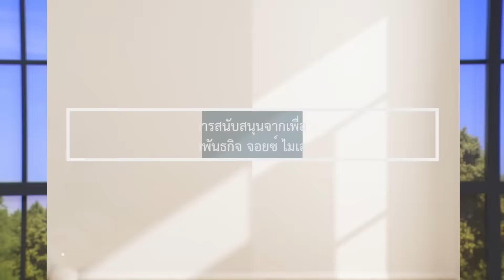รายการชีวิตเปี่ยมสุขทุกวัน - เป็นคนของพระเจ้าในโลกที่ไม่เชื่อพระเจ้า ตอน 3 - จอยซ์ ไมเออร์